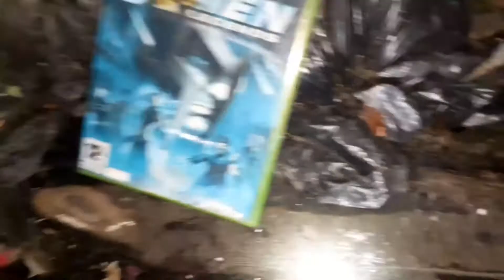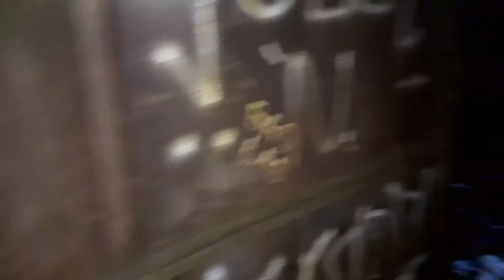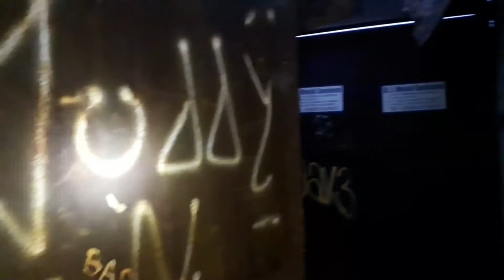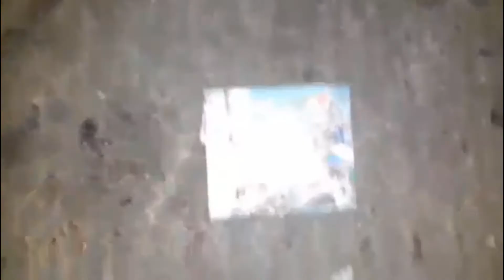Abandoned Mill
There has been a building on the site since 1612. It was used as a paper mill until 1801 and originally powered by a water wheel.
The corn mill dates from around the 1840s. The mill was later extended and a chimney added in 1841, when steam power came into fashion. The chimney was pulled down in 1918.
The building, one of the first in Ingrow, has gradually been surrounded by housing. The mill dam, stream and water wheel have long disappeared but many of the original features remain, including the flagged and cobbled track leading from Ingrow Lane.
PLEASE DONT FORGET TO DROP THEM LIKES GUYS. THANKS FOR ALL SUPPORT.